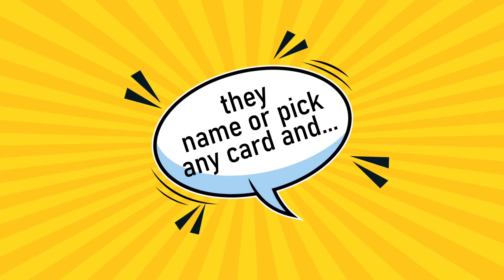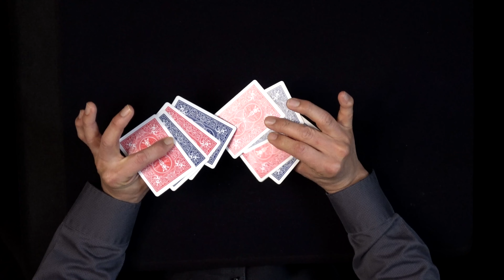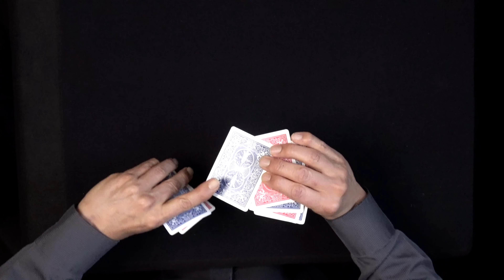You Picked the ONLY Blue Card! - Easy Card Tricks to Learn for Beginners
Easy Card Tricks to Learn for Beginners // Ready to learn TWO amazing and easy card tricks where a spectator selects a card and incredibly, he or she picks the only red card among a blue deck? This easy card trick tutorial teaches tricks that are perfect for beginners and kids.  In the first of these easy card tricks you'll bring out some playing cards and display them face up to spectators. The spectator can FREELY NAME any card that they see. When you turn the cards over, the spectator's card is the only one that is a different color.

In the second easy card trick for beginners, you have a spectator select a card and when you turnover the deck of cards and the selected card, the spectator's card has a different colored back.

These easy card magic tricks for beginners and kids are not only easy to understand but they don't require any special props that one has to purchase. Most beginners and kids will be able to quickly master these easy magic tricks in minutes. Furthermore, the magic tricks have been simplified so that there are no complicated sleight of hand or tricky moves. Just follow our easy, step by step instructions in our magic tricks money tutorial lesson and soon, you'll be entertaining and mystifying your family and friends.

Here are timestamps to the magic tricks in our magic tricks money tutorial:
00:00 Intro
00:27 card trick one
05:35 card trick two

The aboutmagic YouTube channel specializes in teaching easy magic tricks to beginners and kids. All of the magic tricks are easy to learn and perform and only require household and basic craft materials to make. We strive to create step by step videos that are easy to understand for beginners. Also, the tricks require no complicated moves or sleight of hand and there are no special magic props to purchase. The aboutmagic channel also teaches how to make balloon animals (balloon dogs, balloon swords, balloon flowers, and more) for those interested in making balloon animals at parties and events.